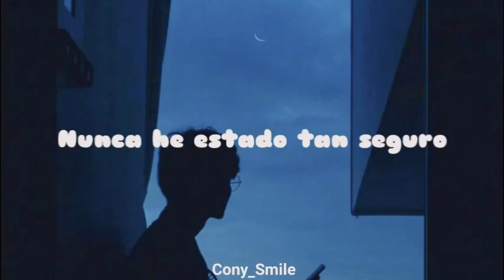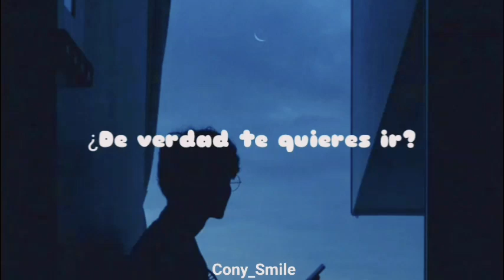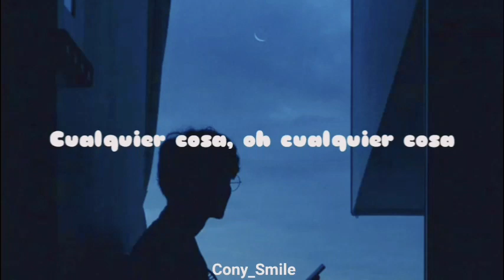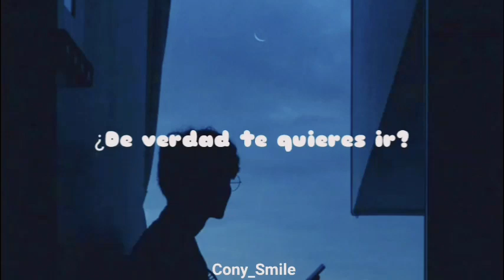Jason Malachi~ Stay_sub.español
Una de las 12 canciones supuestamente grabadas en 2007, en la casa de Eddie Cascio, siendo estas pistas conocidas como “The Cascio Tracks”. Los miembros de la familia de Jackson y algunos de sus fanáticos cuestionan su autenticidad por ser un imitador.

Muchos fanáticos que han dudado de la autenticidad de estas canciones han atribuido las voces a Jason Malachi, con algunas voces muestreadas de canciones anteriores de Michael.

Se consideró para el álbum "Michael", pero no pudo hacer el álbum. El remix del álbum fue realizado por Tricky Stewart. La mezcla del álbum de 2010 se filtró en enero de 2011 y la mezcla original se filtró en 2014.

(Solo subo está canción porque me encanta la melodía y es presiosa, solo por eso 🙏😇🌻)